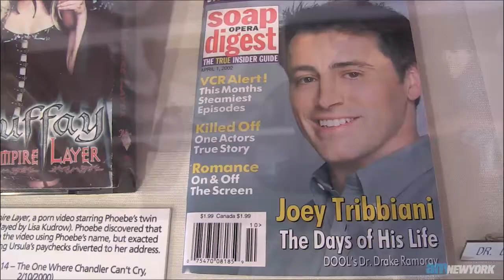“Friends”-themed Central Perk opens for 20th anniversary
Pop-up “Central Perk” coffee bar comes to Manhattan (199 Lafayette St.) Sept. 17-Oct. 18. 2014, for “Friends” 20th anniversary — complete with props from the TV show’s Warner Bros. Studio set. (Credit: AMNY / Melissa Kravitz)